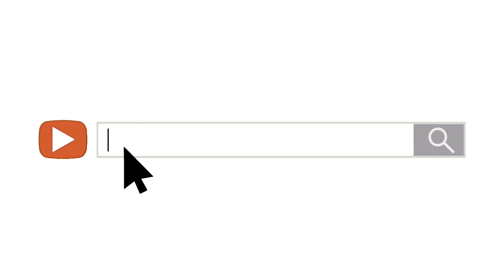Fivio Foreign - God Did Freestyle - Reaction